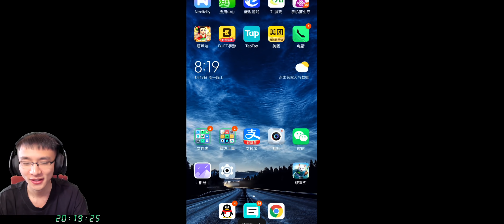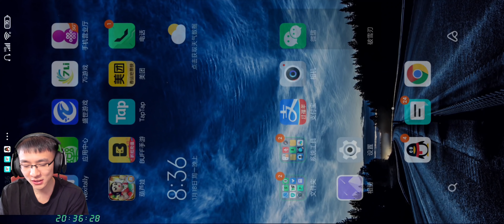【破雪刃】D8-3 仙凡大战，战力第一的老妄图屈居第四天理何在！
来了来了，今天又有点晚。另外，本来说今天发一个访谈节目的，先往后推一下吧，我们先更新更新游戏